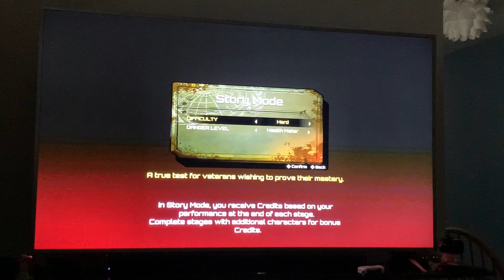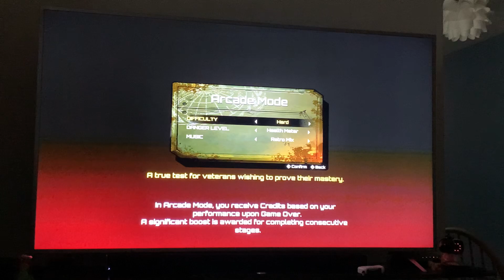2024-06-22 (Contra Galuga, Part 4, Hard Story Mode, 2 Players, 1-Hit Kill, Perks, No Overload use)